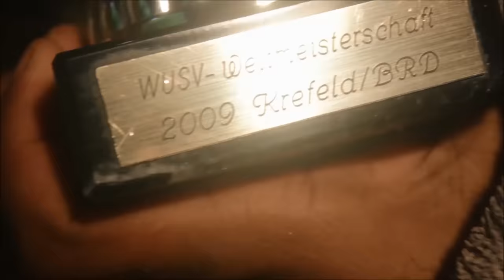O SEGREDO QUE FAZEMOS ANTES DO ADESTRAMENTO, É SÓ SUCESSO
✅Meu curso completo de adestramento online para deixar o seu cão OBEDIENTE POR TODA A VIDA